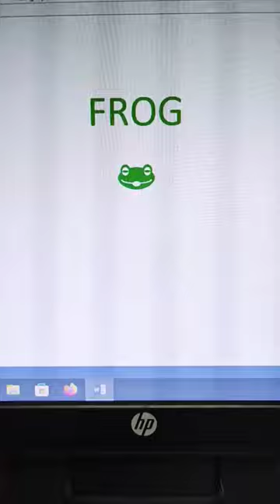Frog Image in MS word || Ms Word Shortcut